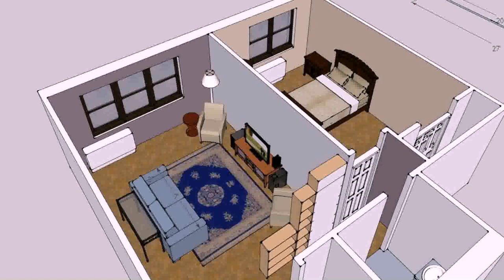Buy Car NY 5% DP